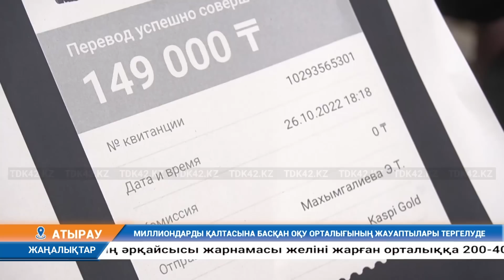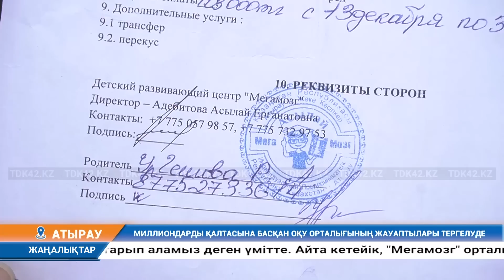Күндізгі жаңалықтар (05.01.2023) 11:00